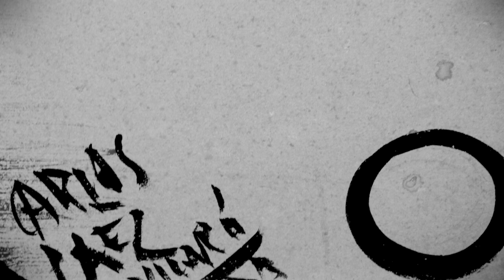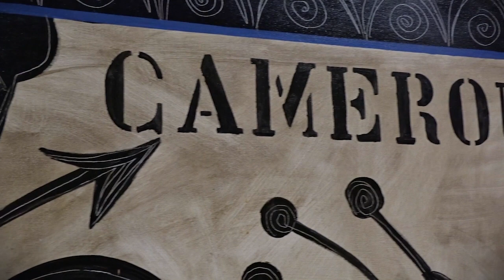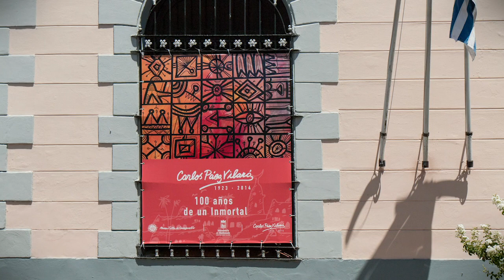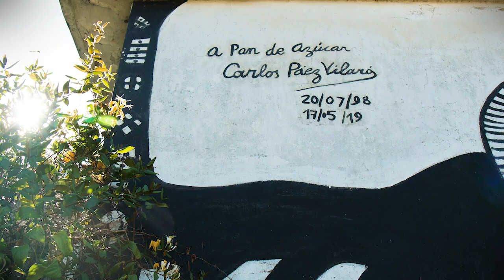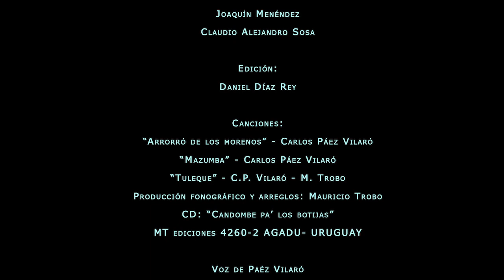:: Carlos Páez Vilaró :: 100 Años :: Área Gestión Territorial :: Cultura MEC ::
Documental producido por el Área Gestión Territorial de la Dirección Nacional de Cultura del MEC, con el apoyo técnico de las Usinas Culturales, en celebración del centenario del artista más popular del Uruguay, Carlos Páez Vilaró (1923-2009). Con entrevistas a Agó Páez, Mathías Silva, Jorge Céspedes y Enrique Aguerre. Año 2023